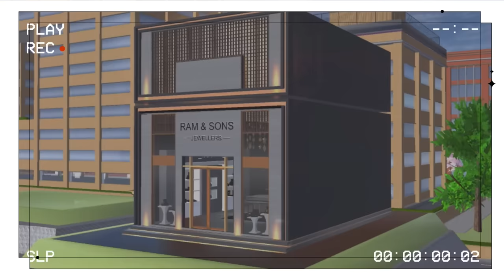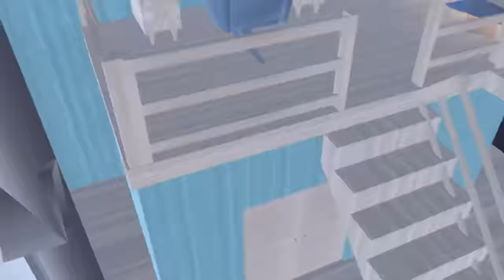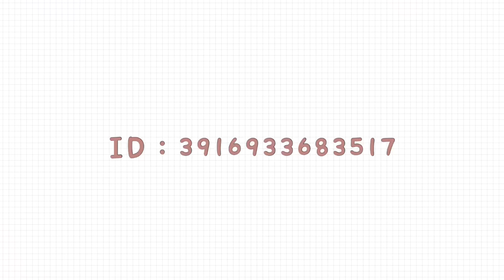BAGI-BAGI ID AESTHETIC LAGII🤧 ✨ | APARTMENT XELA & BANGPOL,DONUT CAFE,FLORIST,ETC